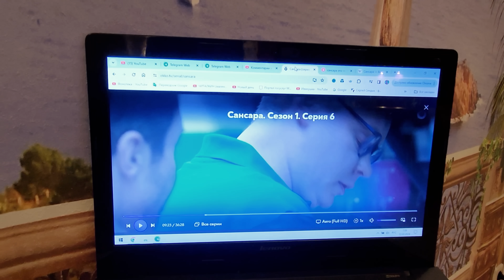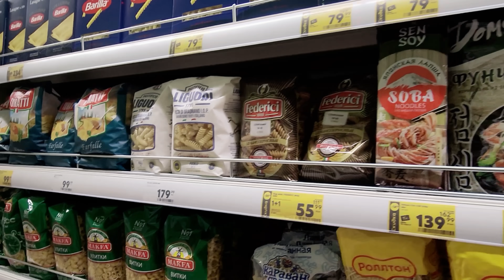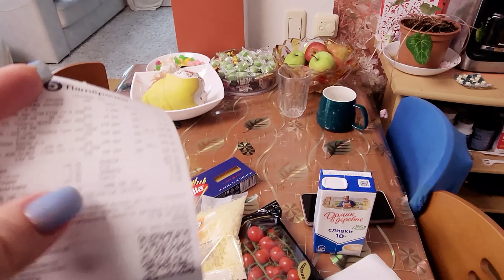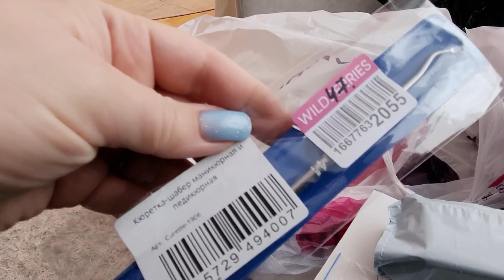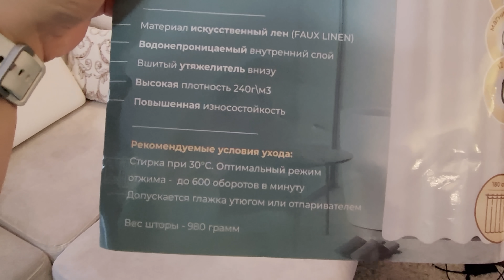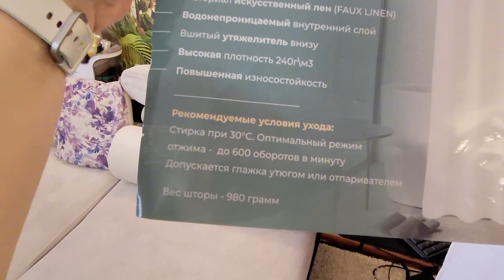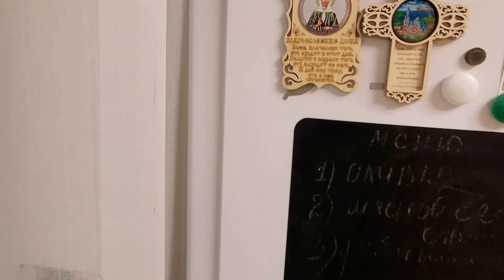🔥🔥 Уборка на кухне, новые шторы в ванную, покупки с Wb, разбираю холодильник 🔥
Подобрать подходящий отель и тур помогут «Яндекс Путешествия» (Реклама. ООО «Яндекс.Вертикали», ИНН 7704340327)

Скоро Новый год! Время выбирать подарки на «Яндекс Маркете»! (Реклама. ООО «Яндекс», ИНН 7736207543)